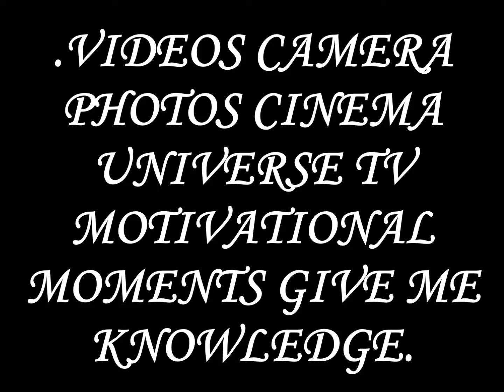8 March 2019